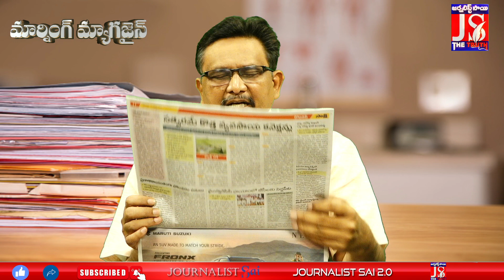అందరూ సత్య నాదెళ్ల అయిపోవాల